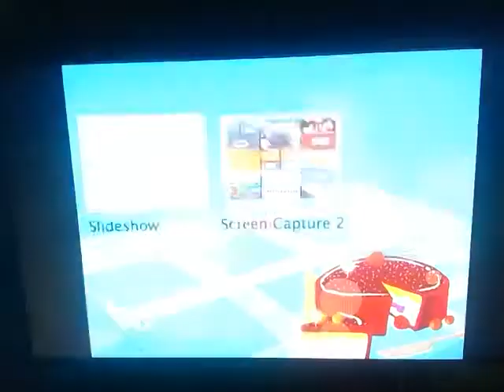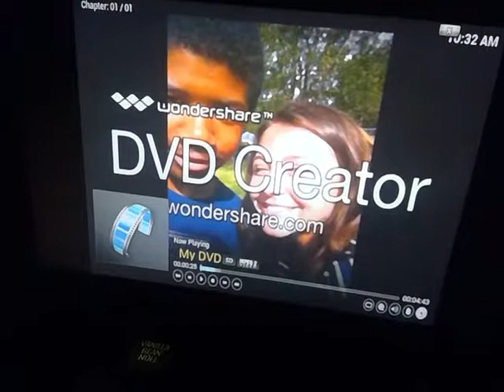Modded Xbox: My Old DVD From May 2016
I made this DVD on my old MacBook from 2016 of May.